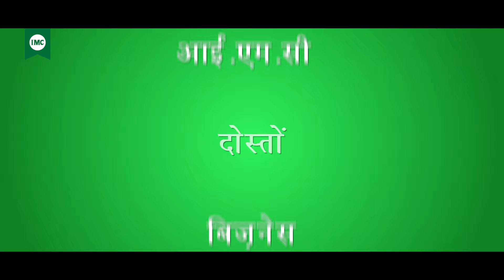Shri Tulsi: Beneficial for Healthy Skin | Ep: 5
Shri Tulsi has antioxidant and anti aging properties. This amazing product is also enriched with Vitamin C . These properties help keep the skin glowing and healthy.
Join our contest now and stand a chance to win amazing prizes by sharing how IMC Shri Tulsi has transformed your health journey. Don't miss out!.